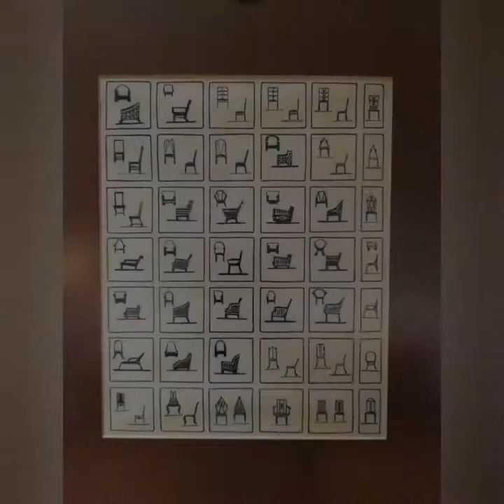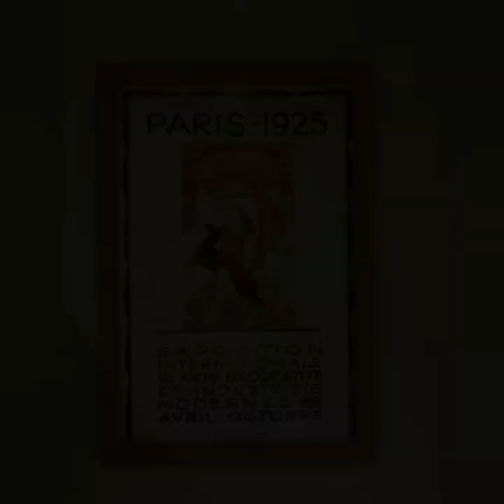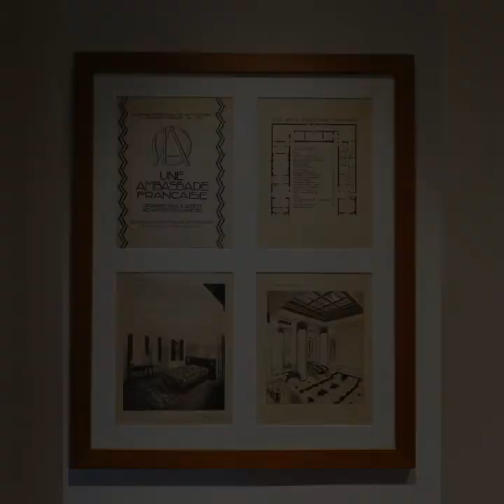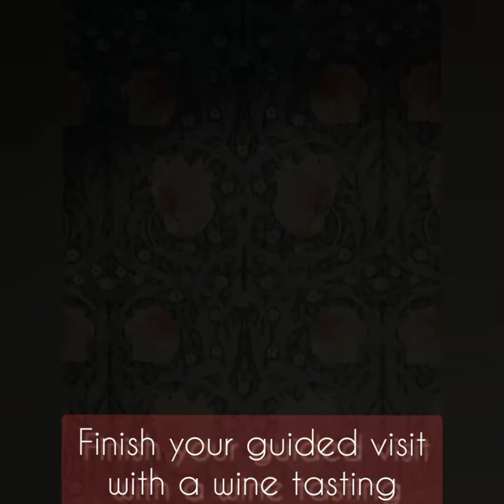B-MAD, Berardo Museu de Art Déco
The new Art Déco museum, a private collection of Mr. Berardo, opened last month. It is absolutely amazing if art nouveau and art déco are something you enjoy. There are guided tours that will show you around and will tell all about the wonderful collection of the roaring 20's.
As Mr. Berardo is also a wine producer, you can taste some of his wines in the end of the visit.

Part of their press release:
"B-MAD exhibits an important collection of Art Nouveau and Art Deco objects to the
public, drawing on what is considered to be one of the world’s most important collections from that era.

The Art Deco Collection is now presented, for the first time, in conjunction with the Art Nouveau Collection, after the success obtained with exhibitions at the Serralves Foundation in Porto, the Sintra Modern Art Museum - Berardo Collection, the Berardo Museum in Belém, the Casa das Mudas Arts Centre on Madeira Island, the Bacalhôa Adega Museum in Azeitão, and at several international museums. The new museum brings together part of the collection never before exhibited, plus a number of recent acquisitions.

The conception of this inaugural exhibition, curated by Márcio Alves Roiter, founder and president of Instituto Art Déco Brasil (Rio de Janeiro), and by Emmanuel Bréon, specialist in the 1920s and 1930s and former director of the Musée des Années 30 (Paris), seeks to recreate the ambience of various eras inspired by the decorative arts from the final decade of the 19th century to the outbreak of the Second World War. One of the great challenges was the “mise en place” of the objects in the rooms, respecting the educational side but not
being obsessed with preparation.

Bringing together works by the great creators of the time such as Jacques-Émile Ruhlmann, Alfred Porteneuve, Jean-Michel Frank or Jacques Adnet, only a few names are absent. Leleu, Sornay, Dufrêne, Follot, Jallot, Majorelle, Kiss, Lalique, Brant, Puiforcat and Perzel enhance the extensive list of creators represented in the Berardo Collection. The remarkable display of Art Nouveau and Art Deco styles includes all the components of decorative art - furniture, ironwork, lamps, glassware, ceramics, tableware and silverware - which are combined with painting, sculpture, drawing, fashion and jewellery.

It is also important to point out that this exhibition displays a wide variety of August Herborth’s panels, works of exemplary quality dating from 1920 to 1930 that explore the Marajoara theme and which were only announced to the world in 2007, during the 9th World Art Deco Congress in Australia.

According to Márcio Alves Roiter: “The Berardo Collection (Art Deco), primarily collected over the last thirty years and comprising articles found in various parts of the world, is a
symbol and summary of the universality of this style/movement of the first decades of the 20th century. Art and industry have never held such a sophisticated dialogue in the history of the decorative arts. A true style, an aesthetic form, was born around 1920 from the utopia - “art for all” - sought by the preceding Art Nouveau style. This new style would become present in all areas of human creation.
Modern in its essence, often with tropical and exotic themes, international in the space it occupied, it was constantly celebrated and revered for its undeniable contemporaneity.
Few museums or collectors in the world today have such diversity in one collection.

Emmanuel Bréon emphasizes the rarity of the collection when he says: “Of immediate interest
are all the components of decorative art - furniture, ironwork, lamps, glassware, ceramics, tableware and silverware - the Berardo Collection has managed to bring together in a remarkable display, a collection that is very representative of the 1925 style that the whole world is happy to rediscover today (...) Obviously, not everything can be summed up in a single embodiment - of the year 1925 - and the great strength and intelligence of the Berardo Collection consists in showing that the Art Deco style lasted until the Second World
War and that it was not an ephemeral moment. Younger artists, often collaborators with the great creators of the time, will take over from the older ones to continue their work and even surpass them. Alfred Porteneuve, Jean-Michel Frank, Jacques Adnet, with their characteristic elegant simplicity, were the worthy heirs of Jacques-Émile Ruhlmann. The decoration business founded by Jules Leleu was maintained by his sons, André and Paule, and would only close
in 1973. The list of discoveries made by the Berardo Collection is long and few names are absent; those present are Leleu, Adnet, Frank, Sornay, Dufrêne, Follot, Jallot, Majorelle, Champion, Subes, Kiss, Lalique, Puiforcat, Christofle, right up to the initial phase of some important foreigners such as Alvar Aalto or Gio Ponti."